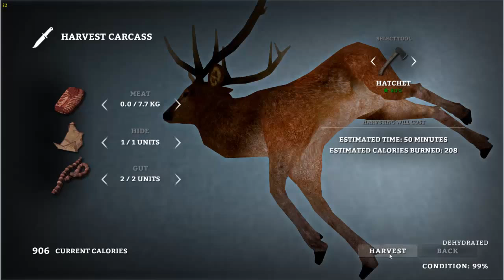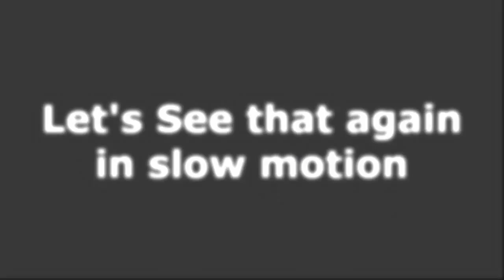The Long Dark Ep 5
And so we come to the end of our journey friends. Let me know what you want to see next.